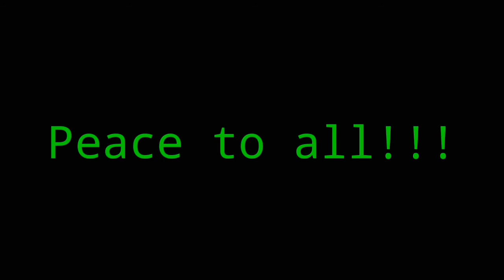Blessed Pope John II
This is an excerpt from the book Saints of the Roman Calendar about Pope John Paul the Second before he became a saint.

Have a listen and let's pray after.

Have a great day and always keep God in your hearts!